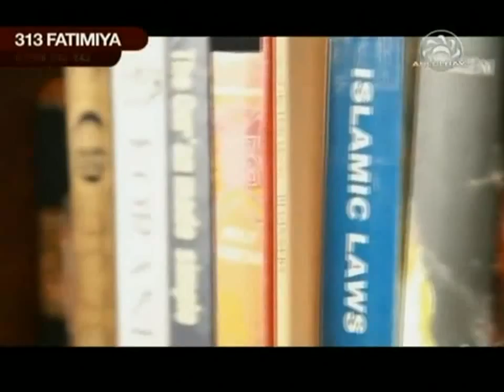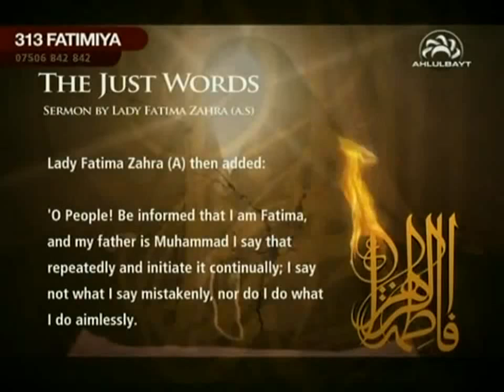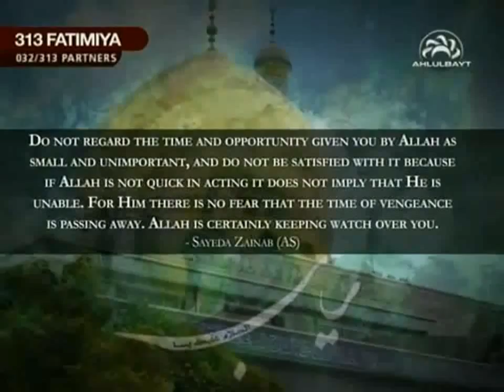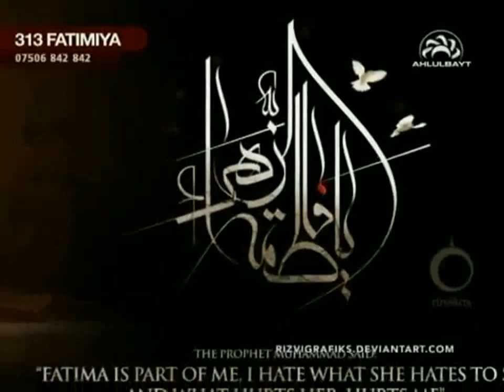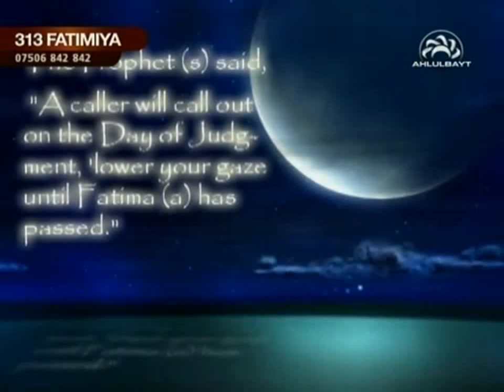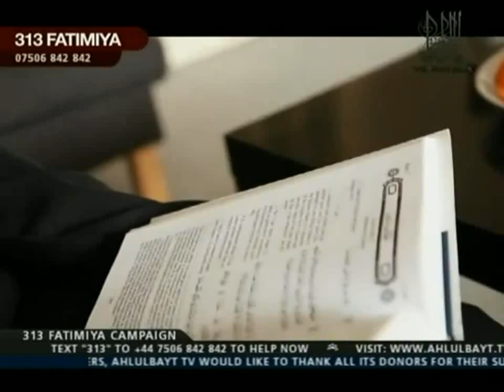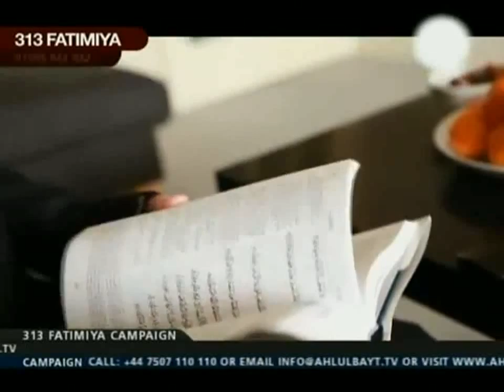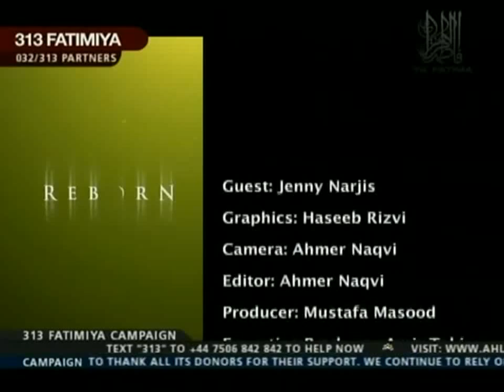Ex Christian converts to Shia Islam - The True Islam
Shia Sunni Shiites Shiism Islam Salaf Salafiyyah Ahli Sunnah Ahli's Sunnah Wa'l Jamaah Quran Muhammad revert reverts convert converting reverting 2012 Muharram Karbala Ashura Ahlulbayt 12 imams Ali Hassan Hussein Abu Bakr Umar Uthman Aisha majoosi Rafidi Rafidah Iran Iraq Azeri Sunnism Sufi Sufis Khamenei Khomeini Shirazi Sistani Yasir al-Habib Adnan al-Aroor Ibn Baz Albani Wahhabi Wahabism Nohe Latmiya Helali Ayatullah becomes Imam Mahdi Kamal al-Haydari Salafis Ibn Teymiyah Abdul Wahhab Quds Dimashqiah Grave Worship Shirk Bidah